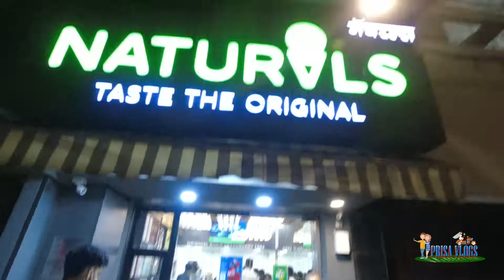Last Vlog of 2021 | HAPPY NEW YEAR | PRISA VLOGS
Special Thanks to Divya & Nilesh